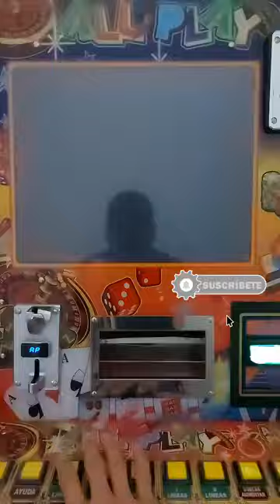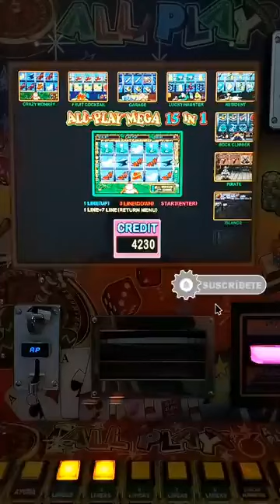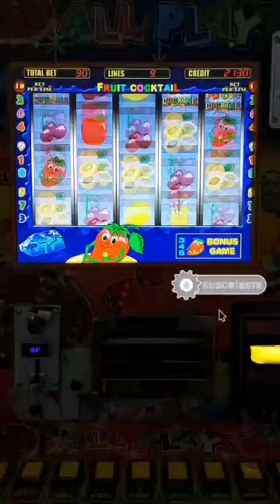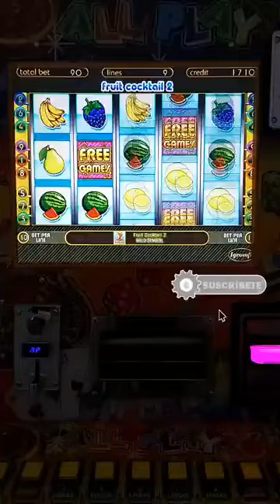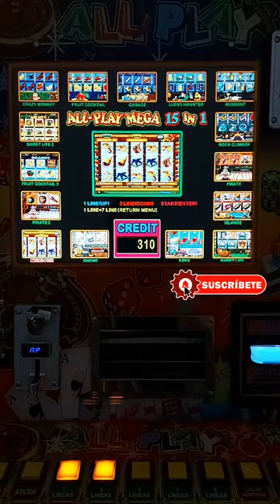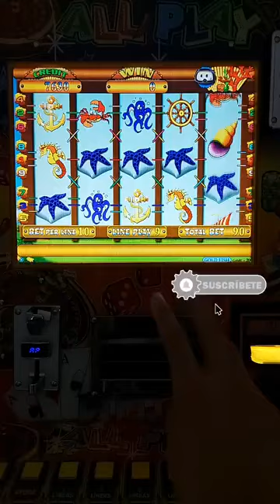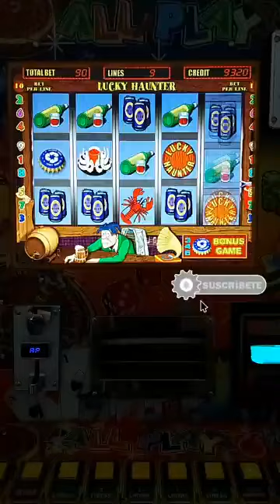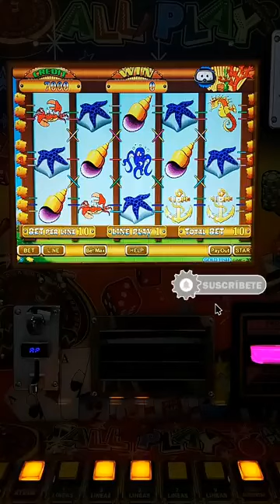APU3STA ESCALERIADA 🤑🤑🤑 EN LA MAQUINITA TRAGAMONEDAS 🎰 ALL🌶PLAY | Moneditas Oficial 🍓